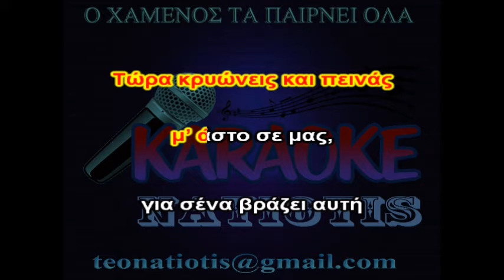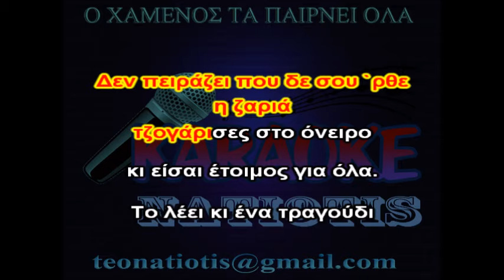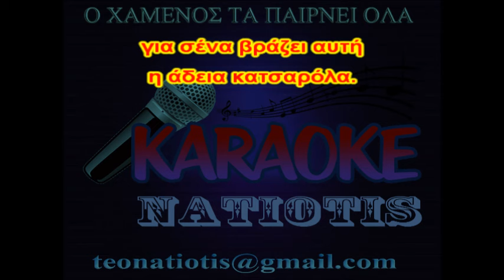Ο ΧΑΜΕΝΟΣ ΤΑ ΠΑΙΡΝΕΙ ΟΛΑ - KARAOKE NATIOTIS - (Γ. Αγγελάκας)